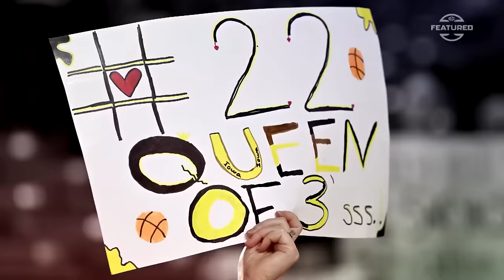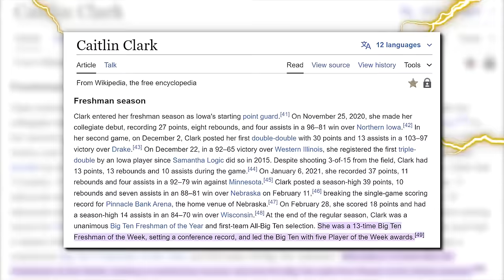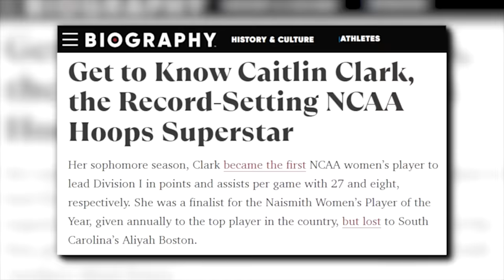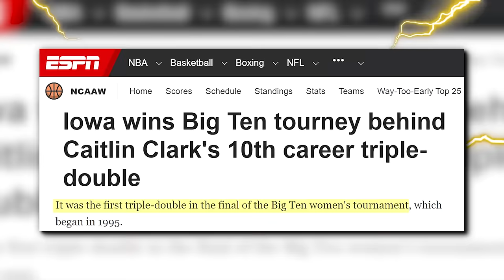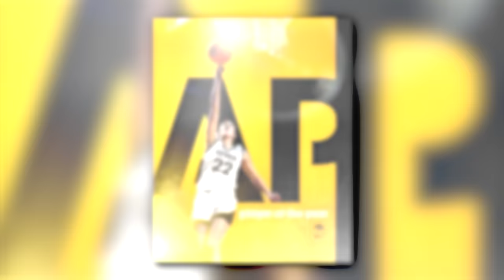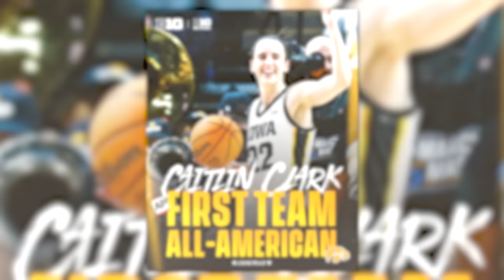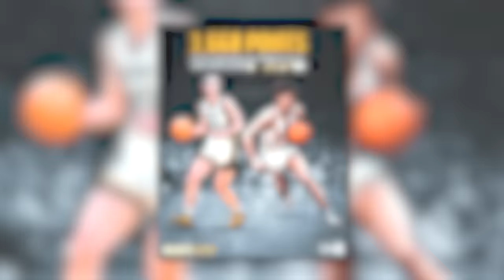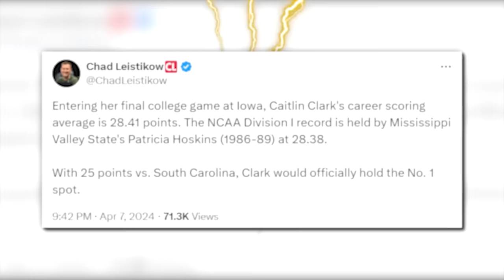Here's EVERY Record Caitlin Clark Broke In College...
Caitlin Clark just wrapped up her GENERATIONAL career at Iowa…
And although it might not have ended in a coveted National Championship win, her impact on the women’s game has been HISTORIC, giving women’s basketball a whole new level of excitement and popularity…

It seemed like she was breaking records every time she stepped on the floor in college, and her historic performances make us wonder how quickly she will DOMINATE at the next level once she’s drafted…

But that’s a story for another day…

For today, let’s look at EVERY record that Caitlin Clark broke in her college career…